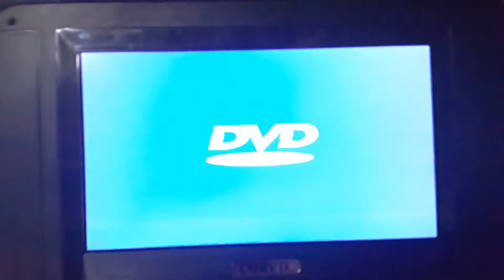Opening to Men in Black 1997 VCD